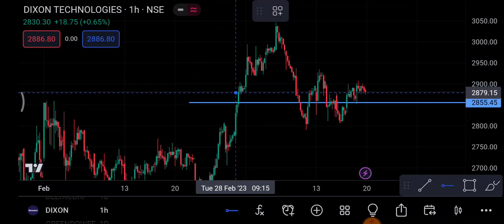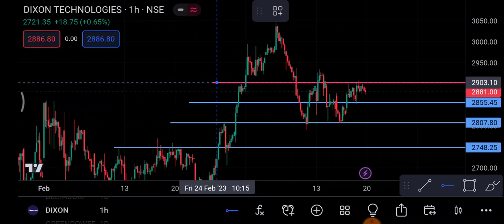Trading Ram Dixon Share 20 March | Dixon Share latest news | Dixon Share news today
trading ram

trading ram channel Topics Discussed In This Video :-)
1-) Dixon Share
2-) Dixon share news today
3-) Dixon share latest news
4-) Dixon share price
5-) Dixon share analysis
6-) Dixon share price today